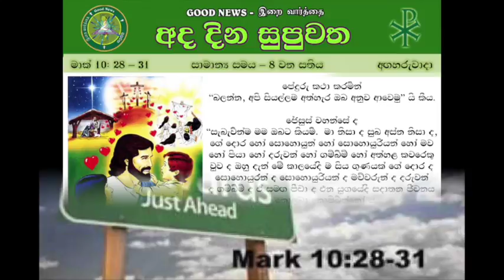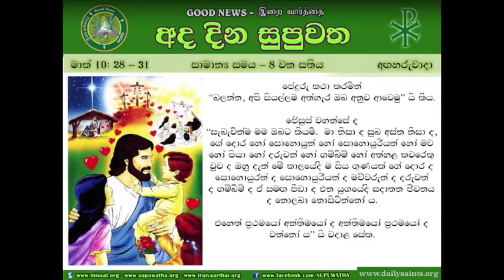☘ 28 FEB 2017 ☘ ORDINARY TIME WEEK 8 ☘ TUE ☘ SINHALA